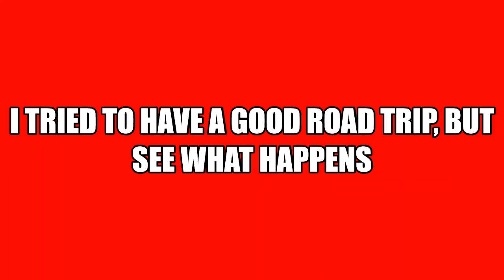I Tried to Have a Good Road Trip But Then...